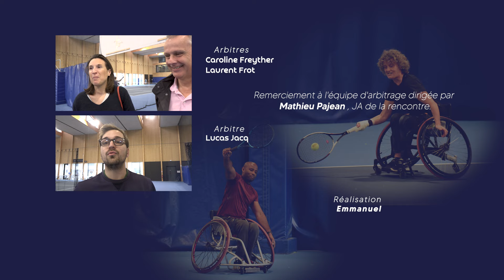TCBB: Tournoi Tennis Fauteuil du TCBB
La 3e édition du TMC NC 4e série Tennis Fauteuil s’est déroulé dimanche 7 avril sur les courts de La Gallo.